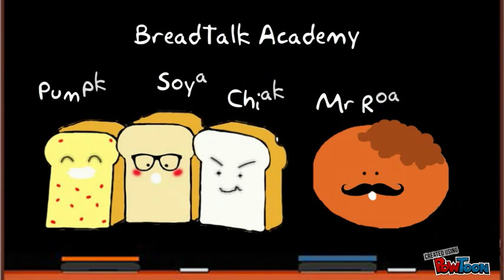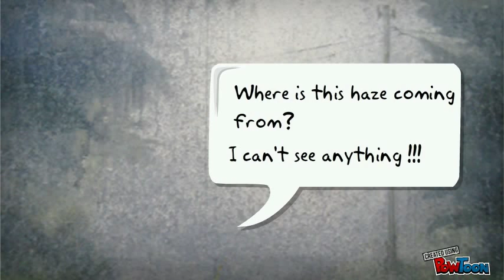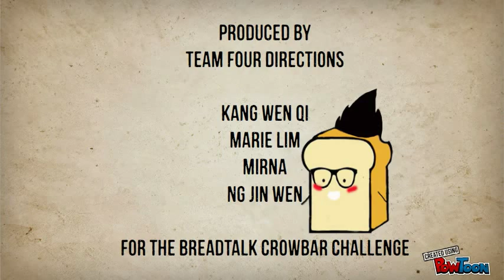BreadTalk Academy Episode 3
Welcome to the BreadTalk Academy! In Episode 3 our last episode, Soya, Chiak and Pumpking represent BreadTalk Academy in the Team Relay Race. Due to the terrible haze. Chiak couldn't see Pumpking clearly. Thanks to Pumpking's encouragement, Chiak passes the baton to Pumpking who finishes the race for BreadTalk Academy!

This year's Healthiest Bread Award goes to... BreadTalk Academy! Chiak realises the importance of acceptance and friendship and finally apologises to Pumpking. It's a happy ending for all :)